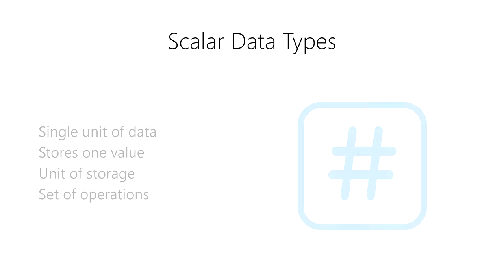Intro to Data - 04-03 - Scalar Data Types